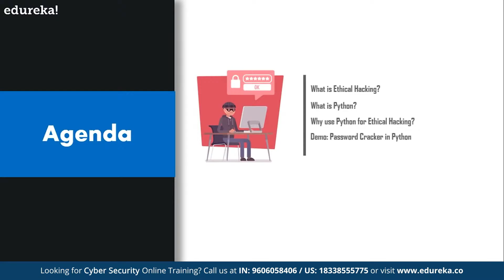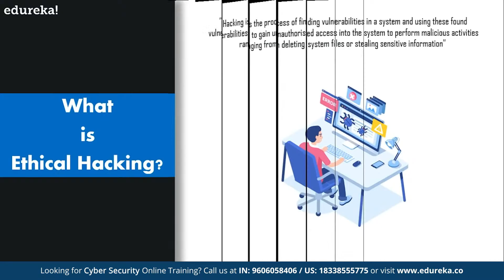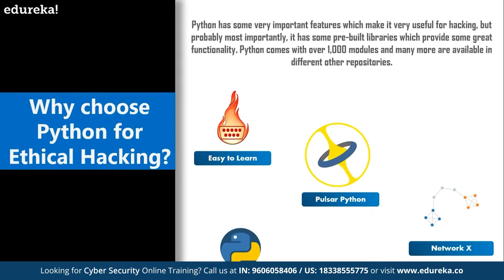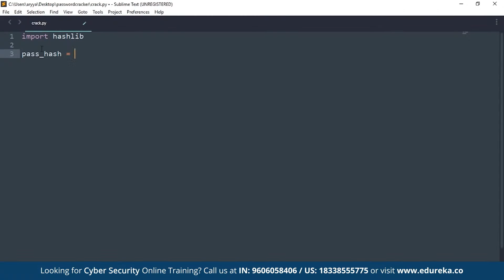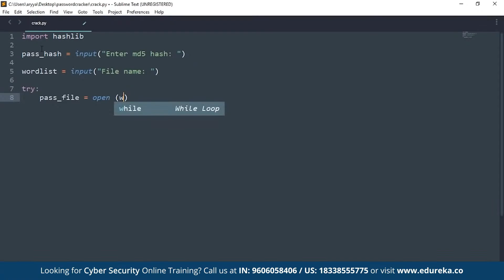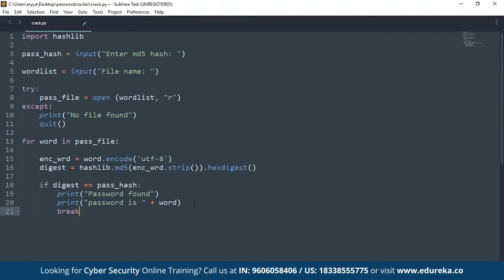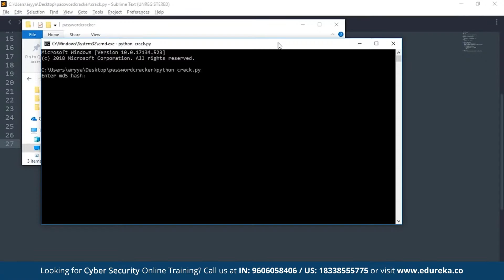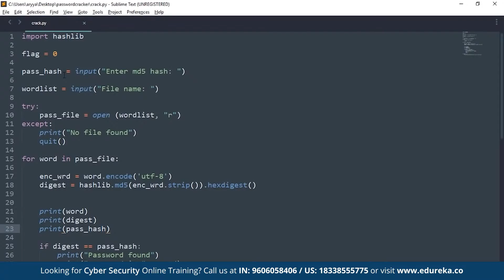Ethical Hacking using Python | Edureka | Cybersecurity Rewind - 7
This Edureka "Introduction to Hacking" video will give you an introduction to Ethical Hacking. This video will give you an exhaustive video on key topics of Ethical Hacking for beginners! The video includes the following topics
00:00 Introduction
00:33 What is Hacking
01:36 What is Python?
02:05 Features of Python
05:29 Goals of Ethical Hacking
06:15 Why ethical Hacking
07:16 What is Security Threat
07:45 Preventive Measures
08:45 Ethical Hacker Skills
09:48 Why Learn to Program
11:09 What is social engineering
11:45 Phases of Social Engineering
12:50 Social Engineering techniques
13:08 Crytography
13:37 Crytanalysis

Cybersecurity is the combination of processes, practices, and technologies designed to protect networks, computers, programs, data and information from attack, damage, or unauthorized access. In this best Cyber security training Course, you will learn about the aspects of Cyber security from defensive as well as offensive side, along with the methodologies that must be practiced, ensuring information security of an organization. This online Cyber security courses with certificates will cover concepts such as ethical hacking, cryptography, computer networks & security, application security, idAM (identity & access management), vulnerability analysis, malware threats, sniffing, SQL injection, DoS, session hijacking, and various security practices for businesses.